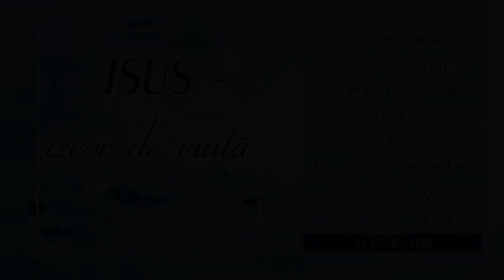Isus Izvor de viață / НОВЫЙ АЛЬБОМ на молдавском языке / Иосиф Прокопенко / МСЦ ЕХБ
НОВЫЙ АЛЬБОМ христианских песен на молдавском языке (он же румынский) "Isus Izvor de viață". Иосиф Прокопенко. МСЦ ЕХБ.

ТРЕКЛИСТ:

00:00 Isus - izvor de viață
03:03 De-atatea ori
07:22 Semne de-ntrebare
10:50 Când bat în inimă furtuni
13:50 Din prima zi
18:14 O, Dumnezeu și Tată
21:27 Te voi iubi, Doamne
25:42 Azi cu toți cântăm
28:46 Isus iubit

☆ ОСЕННИЕ ПЕСНИ ☆